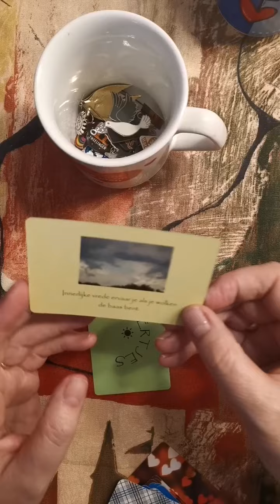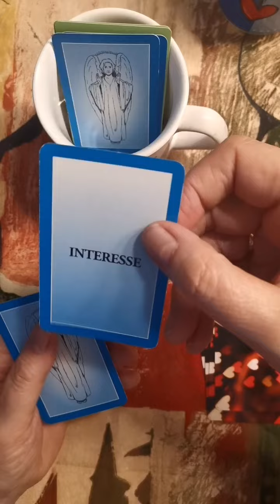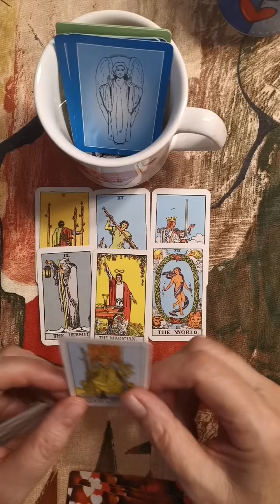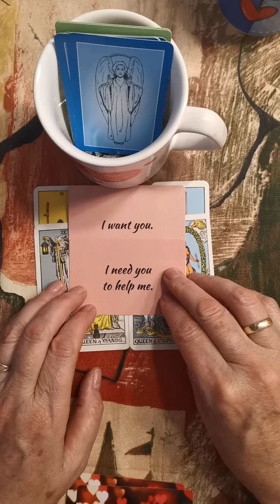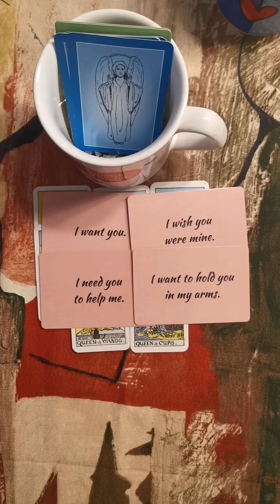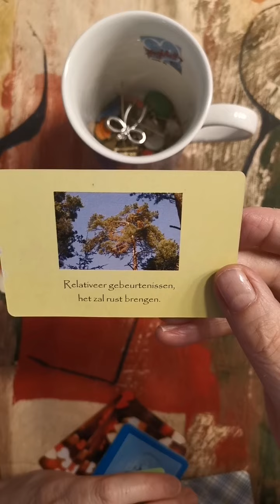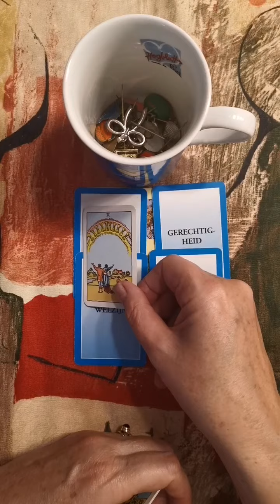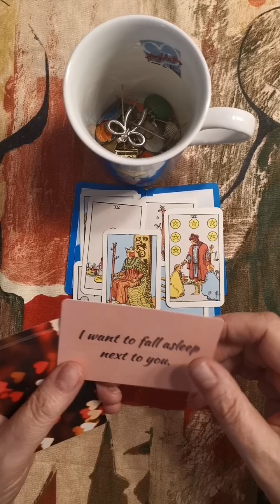Kies je liefdes beker. liefdesboodschappen met voorwerpen